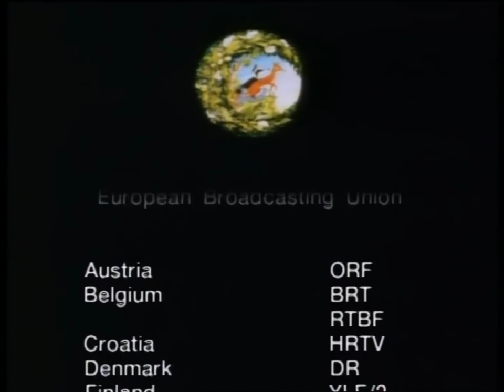Lovely Journey Begins ▬ FULL EPISODE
0:00 Intro

0:45 Skip Intro

5:09 This Is How To Stop A Mole Perfectly

Embark on "The Journey Begins" from the beloved series "The Animals of Farthing Wood" (1993), where the quest for White Deer Park commences amidst trials and camaraderie.

As the animals assemble to embark on their epic journey, Mole faces ridicule and scorn from Adder, causing him to hesitate. However, with the reassuring support of Badger, Mole finds the courage to join his companions, carried upon Badger's sturdy back.

Venturing beyond the safety of their woodland home, the diverse group encounters challenges and moments of peril. Amidst concerns for the well-being of their youngest members, Owl's keen eyesight leads them to a human residence boasting a life-saving oasis—a swimming pool. While some indulge in the refreshing waters, chaos ensues, narrowly avoiding disaster thanks to Fox's quick thinking.

As exhaustion sets in with the dawn, the weary travelers seek refuge, guided by Kestrel to the sanctuary of army land. However, crossing a treacherous road tests their unity, especially when Adder's slow pace threatens her safety. Through teamwork and vigilance, they overcome the dangers, finding solace in the shelter of a gorse thicket.

Directed by Elphin Lloyd-Jones and penned by Valerie Georgeson and Colin Dann, "The Journey Begins" captivates with its poignant narrative and endearing characters. Featuring stellar performances by Jeremy Barrett, Rupert Farley, and Maximira Figueiredo, this timeless tale resonates with themes of courage, friendship, and perseverance.

More ?
Take a sit with us, you are welcome !